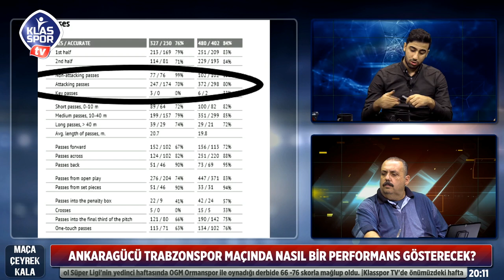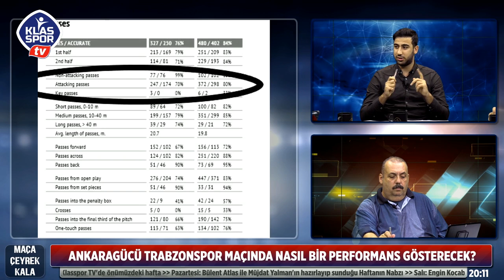Ankaragücü, Trabzonspor karşısında nasıl bir oyun oynayacak?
Klasspor Tv'de yayınlanan Maça Çeyrek Kala programında MKE Ankaragücü- Trabzonspor maçına ilişkin istatistikler ve analizler paylaşıldı.